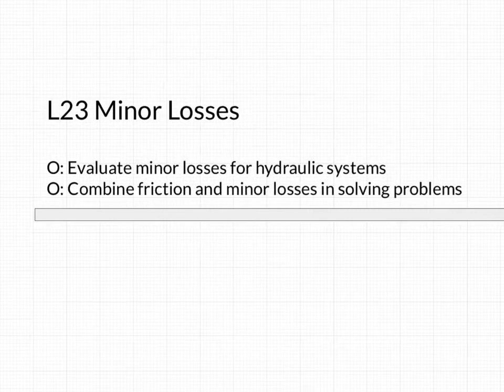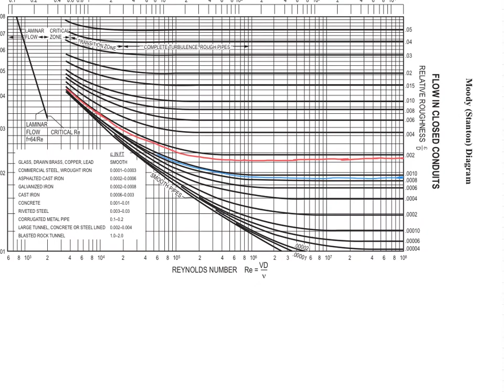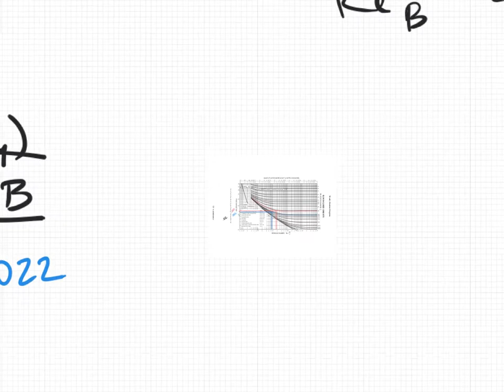L23 Minor Losses